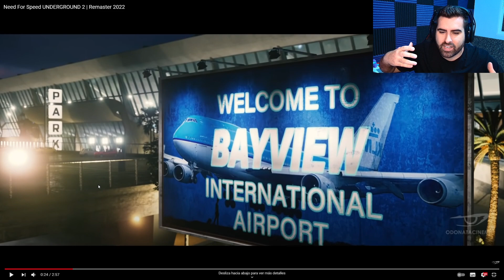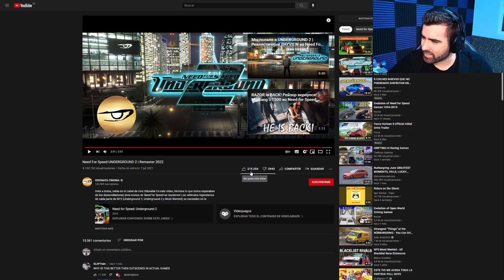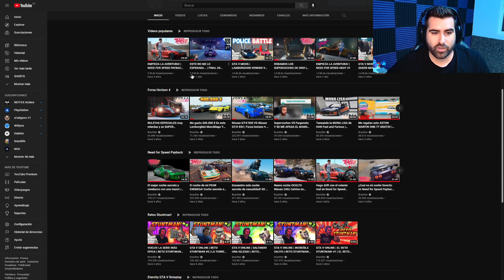Need for Speed Underground 2 Remaster Fan Trailer Reaction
🟥🟥🟥🟥🟥TOP VIDEOS MAS VISTOS DEL CANAL🟥🟥🟥🟥🟥